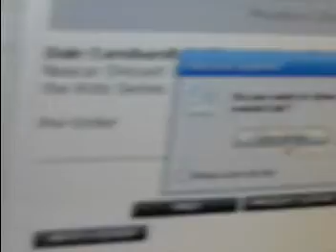My Nascar Diecast Review on Dale Earnhardt Jr's 2010 Amp Energy Chevy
a really cool car